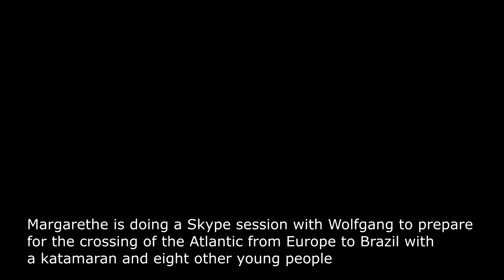Navigating the Atlantic: Preparing Mind & Spirit for a Sailing Voyage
Join Margarethe in a Skype session with Wolfgang as she mentally and spiritually prepares to sail across the Atlantic on a catamaran. Explore the inner work essential for such an adventure with eight other voyagers.